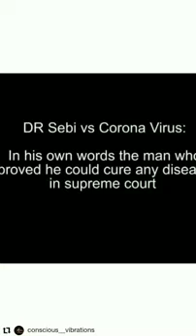Dr. Sebi on Virus, Germs and Bacteria THEY NEVER EXISTED.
Dr. Sebi on Virus, Germs and Bacteria

1988 Smack dab in the middle of the supreme court Dr. Sebi said, There is no such thing as a virus, a germ or bacteria.The judge said, What is it then?
It is a microbe that is generated in the body when erosion begins, said Dr. Sebi.

Nature only create the things that COMPLIMENT itself in support of life.  How does a virus, a germ or bacteria compliment or support in life? THEY DONT! And in Dr. Sebis words, THEY NEVER EXISTED.